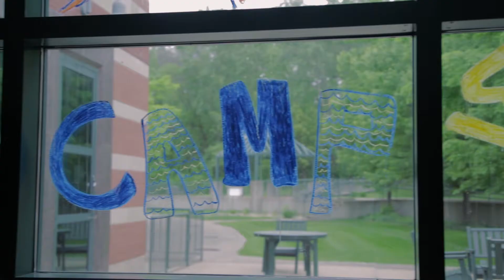Camp Splash at Shriners Hospitals for Children - Twin Cities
A look at Camp Splash at the Twin Cities Shriners Hospital.